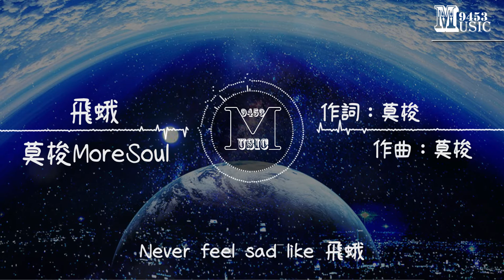莫梭 MoreSoul - 飛蛾 | 努力撲滅正在燒傷自己的火 | 動態歌詞 Lyric Video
《飛蛾》歌詞影片

其實局外的人，也有局外的世界。局外的聲音，其實也值得被聽到。
殘酷的生活，無法抗拒的命運。
飛蛾撲火
“我只是忽然想到每個人都是只飛蛾”
“都在努力撲滅燒傷自己的火”

LYRICS
Never feel sad like 飛蛾
I feel so strong like 飛蛾
何時才能救自己的 飛蛾
變成電影裡面拯救你的 飛蛾

Yah 我一直在 看這藍色的天
時間過得太快 就像是抽了一根煙
她說我被診斷成了死胎
死神沒把我帶走
從小除了失敗就是失敗
當然還有
痛苦挫折 單親帶給我 懦弱
過錯是誰的 無所謂 我已經 不願再墮落
那些多無助的人啊 誰能向他們伸出手
不再是一味的冷漠和嘲笑 甚至爆粗口
我看到 大雁塔旁的城中村
那裡的人們也在生活 但卻與這曲江格格不入
是誰的過錯 我該怎麼做
伙計 你還是管好自己 畢竟這不是你的錯
我看到 太多的人心冷漠
被傷害的男女居然在說 親愛的都是我的錯
大家都怎麼了 我自己怎麼了
我看到喝爛醉的男子對著天空說著老婆是我不夠好
沒給你六位數的名牌包
我看到凌晨四點半的阿姨還在街頭賣著小籠包
她推著她的小車
我看到 網吧裡的男孩 看著武俠小說
他可能也想成為大俠然後拯救世界
我看到 八十歲的老漢把收破爛當做他的事業
這世界怎麼了 大家都為錢拼了命
太多的人告訴我 這世界不公平

我看到鏡子裡邊的被傷害的自己
抑郁症的病歷被我扔在垃圾桶裡
或許我是個垃圾 或許不是一個垃圾
反正這不影響我掙錢 大不了電話關機
我看到十幾歲的小孩一雙鞋子
就能比上別人媽媽一個月的工資
我看到那些男孩女孩牽著手在街上走著
能有幾個記得他們父母的生日
我看到我的同齡人有的人有車有房
當然那是父母買的 我真的比不上
我看到太多的人沒有目標無所事事
他們美其名曰這是青春本該有的樣子
夜裡 我看到一只飛蛾從我身邊飛過
那時 的夜晚忽然間就沒了灰色
都在努力撲滅正在燒傷自己的火

♫ Music9453 ♫